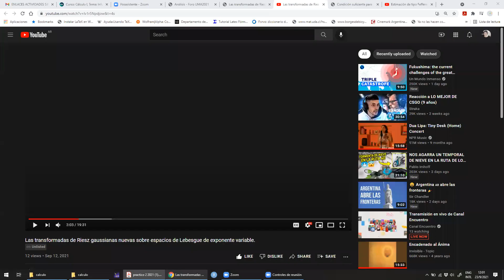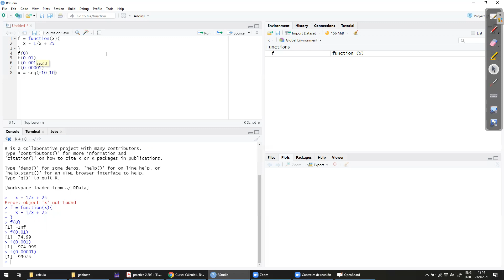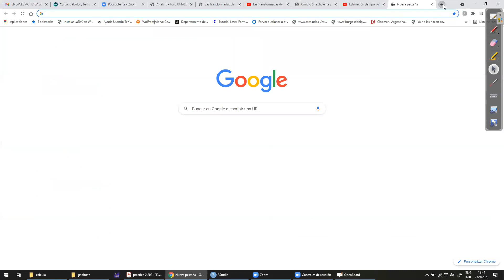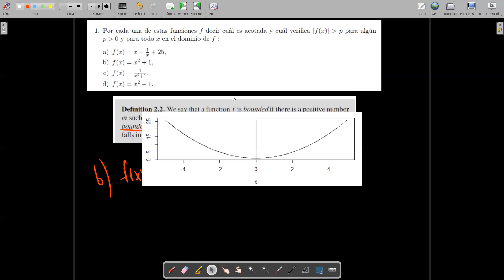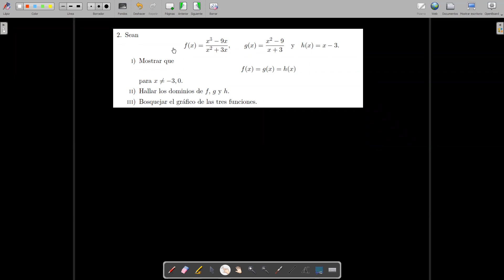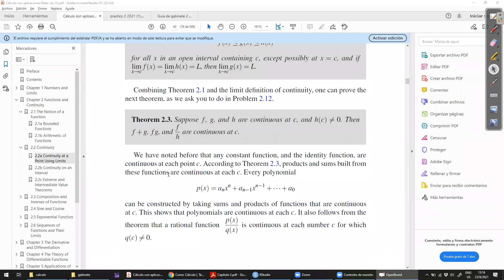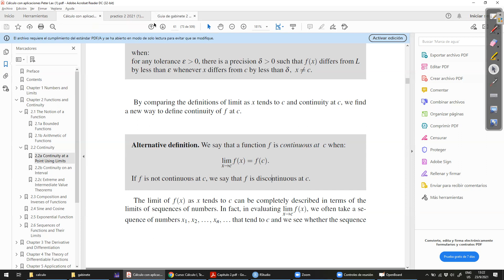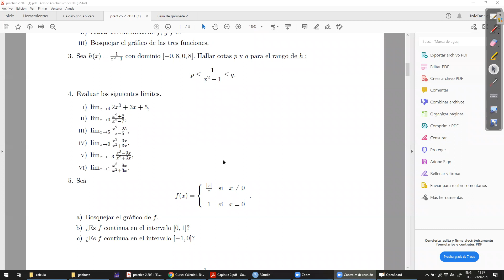Cálculo 1 2021 - Práctica 9